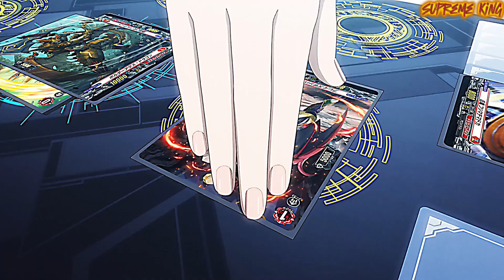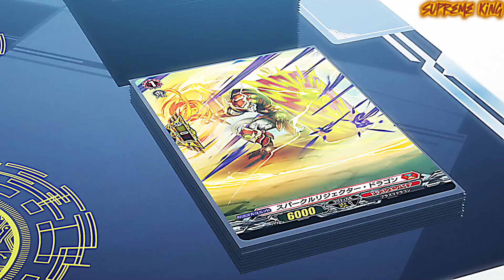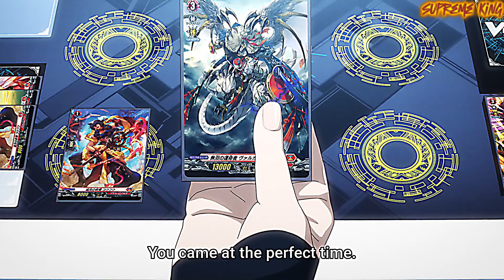Nao vs Mondo Amv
Anime: Cardfight Vanguard Divinez
Episode: 8